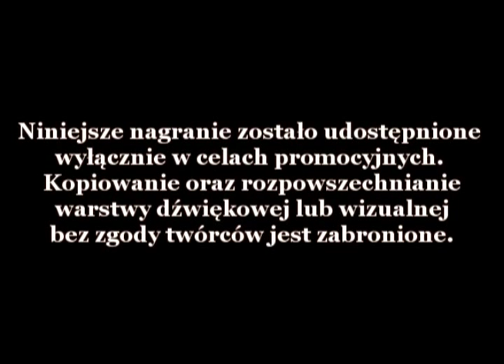Brochocka / Zapolska - Młoda Mężatka (cz IV)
Fragment opery monodramatycznej Katarzyny Brochockiej na podstawie
opowiadania Gabrieli Zapolskiej pt. „Z pamiętników młodej mężatki"
na sopran koloraturowy z towarzyszeniem fortepianu.
wykonanie: Monika Michaliszyn -- sopran
Katarzyna Neugebauer-Jastrzębska -- fortepian

"Young Wife" operetta for soprano solo and piano
based on the "From the Journals of the Young Wife" by Gabriela Zapolska
English translation:
Almost all of the nine houses where we stopped in came to visit us then too.  But I didn't accept anyone at all,  because every house we had been to was nicer -- nicer than anything we had. But I had to let in the pushy  McTaggarts, since we met at the front door and I could not say, as per usual, that I was not home. Dear Miss Lisa has a most annoying smile. It's so strange, how her very presence annoys me. While staring at my décor and furniture, she praised them all - I really hated her. Since I knew she was lying.
- I'm sure you wouldn't mind letting us see your little nest? Ha, ha, ha, ha, ha, ha... Oh, mummy, look, look here, oh what a lovely little picture! Such a cute frame! And what's this here I see? Why it's a cracked up set of china! Ha, ha, ha, ha! And here? And here? And here?
- Well, this is my husband's office -- I told her.
- It looks so drab in here, why don't you bring him any flowers? Oh, doesn't he like flowers? Just let me show you how! How quickly this room looks much nicer!
Speedily, she unpinned some lilac from her muff and with a smile placed them in a vase.
- Now when your husband has to work he'll be so happy!
That very evening I decided to tell Julian calmly - the flowers were left by Lisa. Looking startled, he stared at me, and. started to laugh! I felt like grabbing, lifting those little flowers, to hurl them, smash them against the floor. But I did not, since I would certainly seem quite, stupid and silly. Instead I ran up the stairs, to cry to dry, like a child.